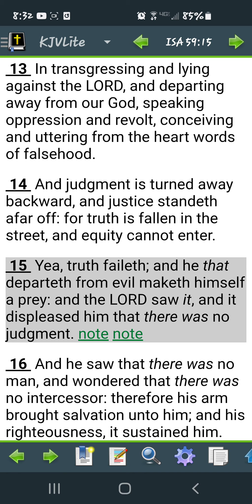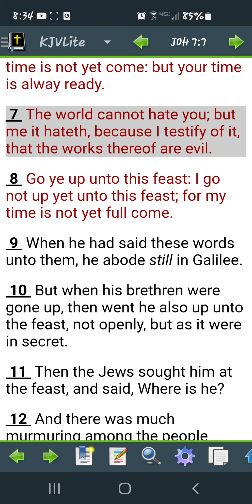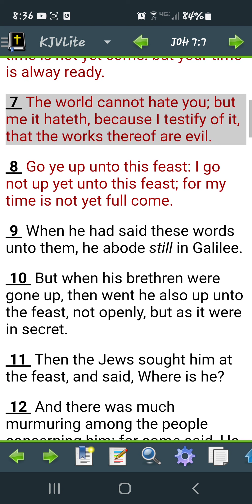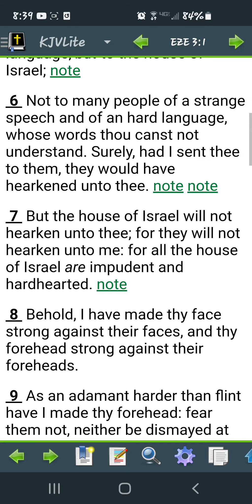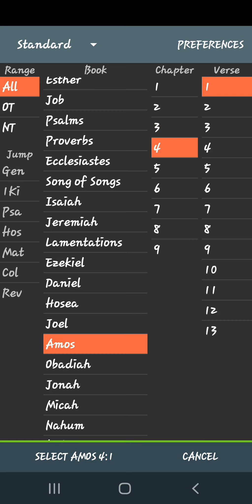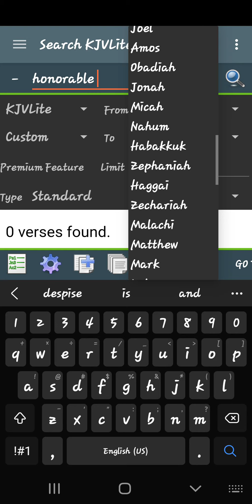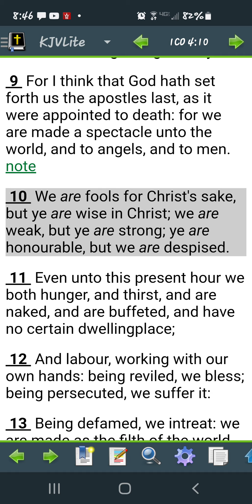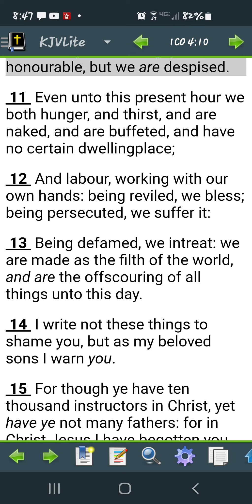Bringing out the truth!